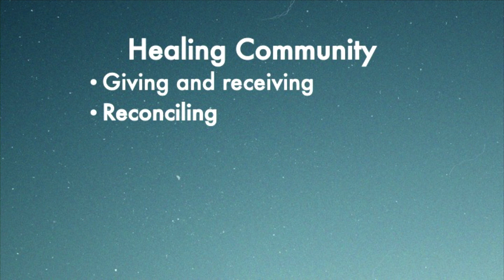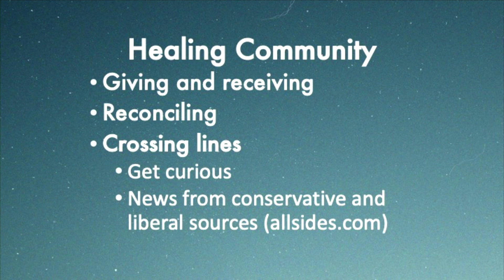A Healing Community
Dr. Scott Dudley - June 14, 2020

Acts 6:1-7
In those days when the number of disciples was increasing, the Hellenistic Jews[a] among them complained against the Hebraic Jews because their widows were being overlooked in the daily distribution of food. So the Twelve gathered all the disciples together and said, “It would not be right for us to neglect the ministry of the word of God in order to wait on tables. Brothers and sisters, choose seven men from among you who are known to be full of the Spirit and wisdom. We will turn this responsibility over to them and will give our attention to prayer and the ministry of the word.” This proposal pleased the whole group. They chose Stephen, a man full of faith and of the Holy Spirit; also Philip, Procorus, Nicanor, Timon, Parmenas, and Nicolas from Antioch, a convert to Judaism. They presented these men to the apostles, who prayed and laid their hands on them. So the word of God spread. The number of disciples in Jerusalem increased rapidly, and a large number of priests became obedient to the faith.